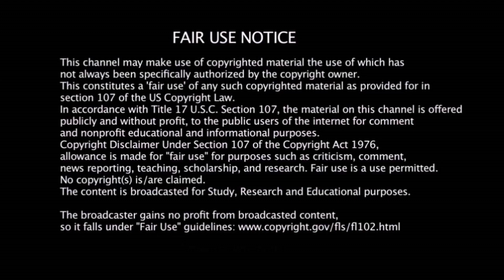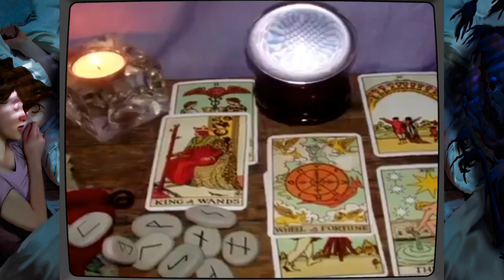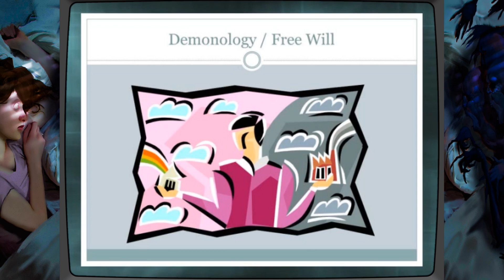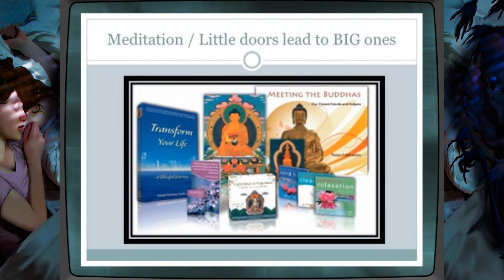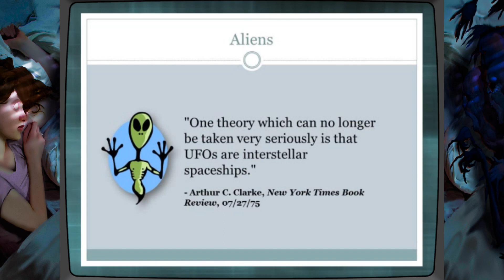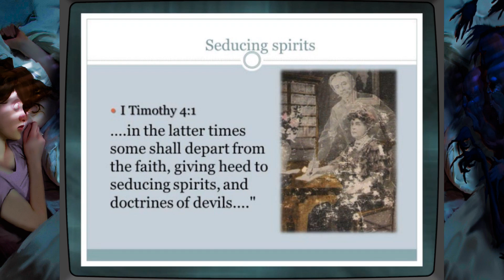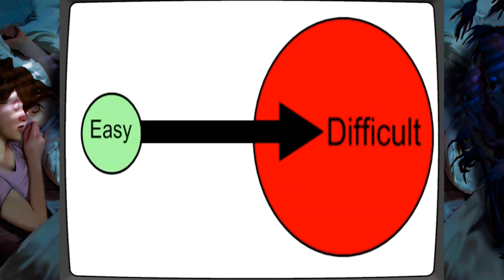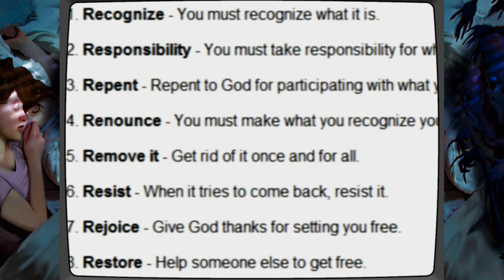Demonic Sleep Paralysis & the ULTIMATE CURE (MIRRORED VIDEO:@ChristianVideoVault)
Demonic Sleep Paralysis & the Cure - This video proves that sleep paralysis is demonic and explains how it's caused and what a person can do to get rid of it permanently.

All credit for this video goes to Chris White.